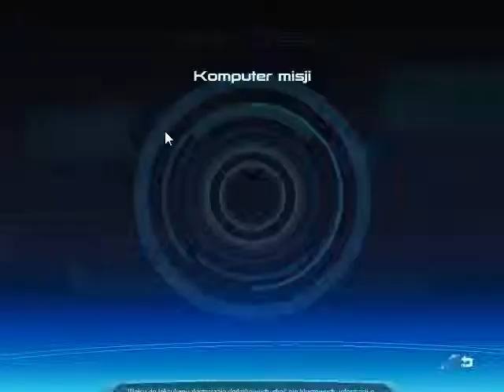Zagrajmy w Mass Effect odc.4 Nadajnik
W tym odcinku odnajdujemy stary nadajnik Protean :)